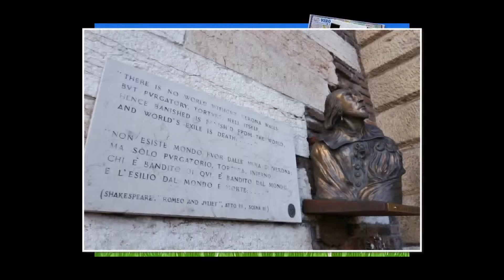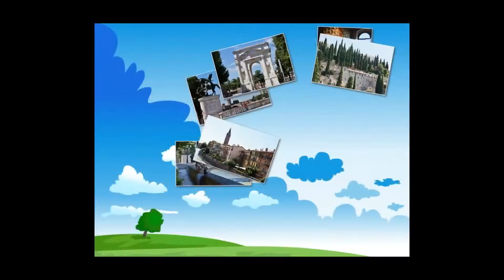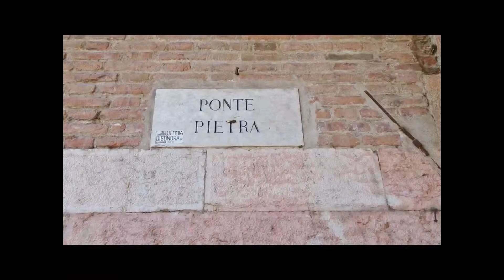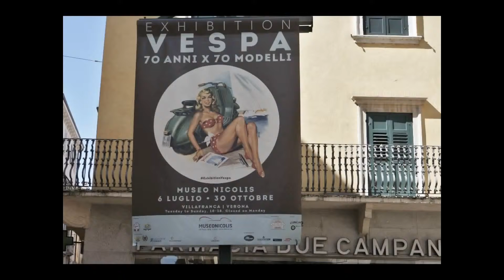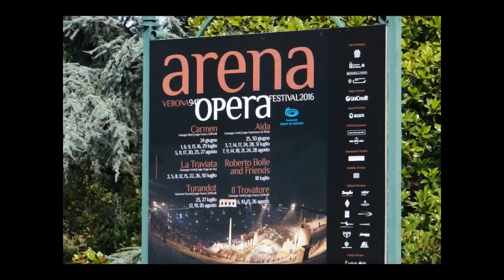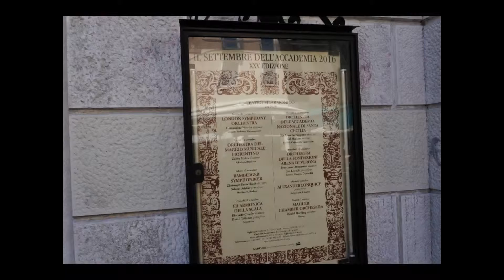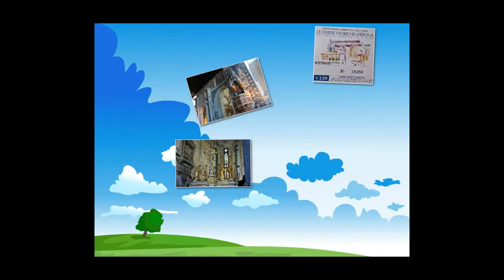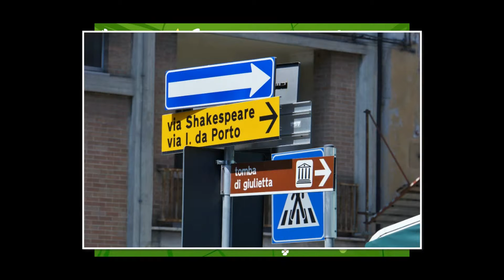Verona, Italy, August 2016